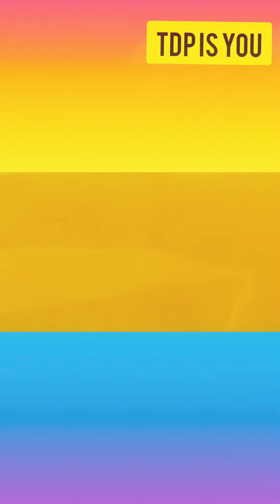raithe raju tdp